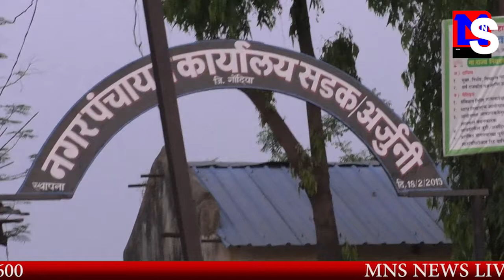MNS NEWS LIVE IN HINDI चाय की चौपाल में देखिये लोकसभा चुनाव से सड़क अर्जुनी के लोगोके विचार